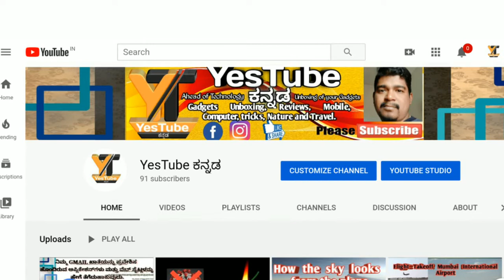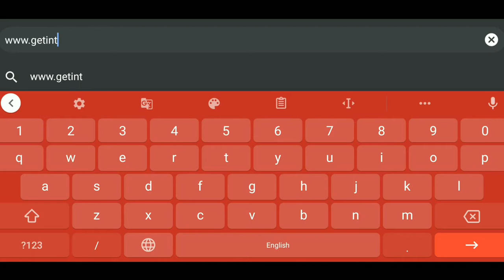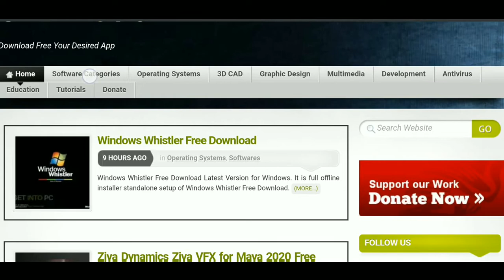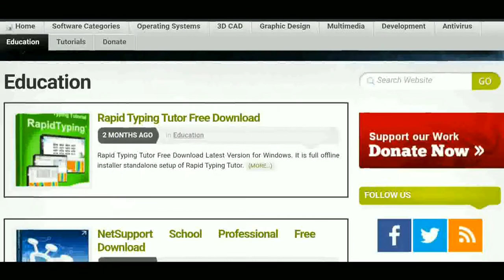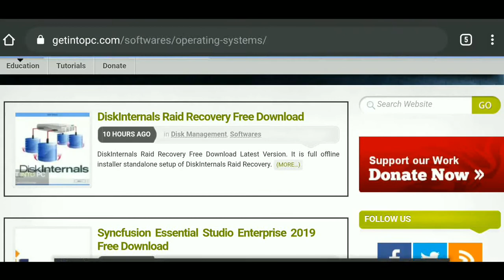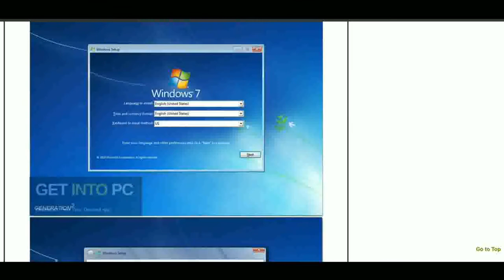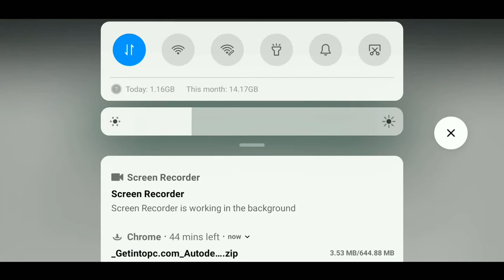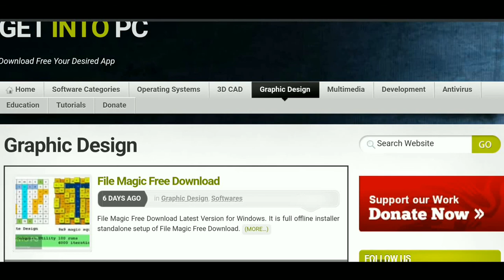Free PC Software Download ( ಕನ್ನಡ )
** If you Like This Video, hit the ??
👍👍👍LIKE button!!
((Bell🔔🔔🔔)) ??Notifications!

How to send file (SEND) to GMAIL(ಕನ್ನಡ)